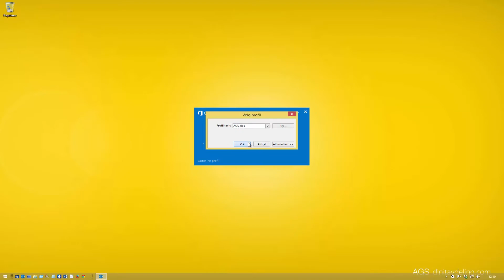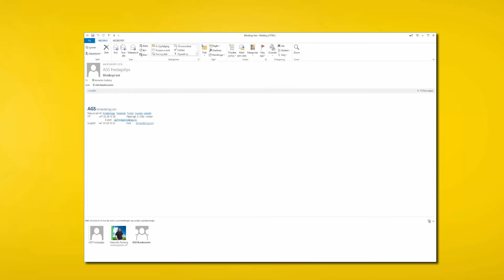Hvordan skjule e-post mottakere ved å bruke blindkopi i Outlook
Se hvordan du kan bruke blindkopi funksjonen i Outlook for å skjule e-post mottakere slik at de ikke er synlige for alle du har sendt e-posten til. Smart å bruke når du f.eks. sender ut e-post via en distribusjonsliste, massemail, eller en mail du ikke vil at alle skal se de forskjellige mottakeren på.